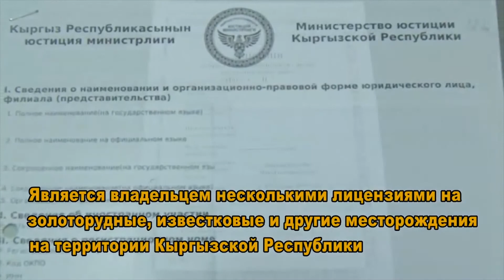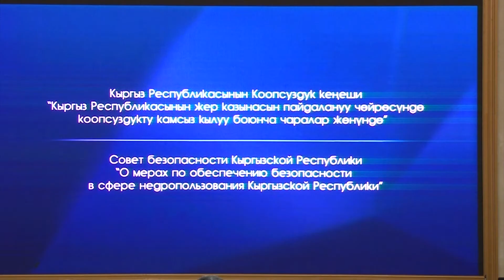Кыргыз чиновниктери тоюп бүтмөйүн, чет жактан инвесторлор келбейт